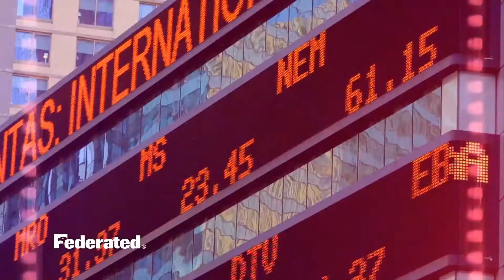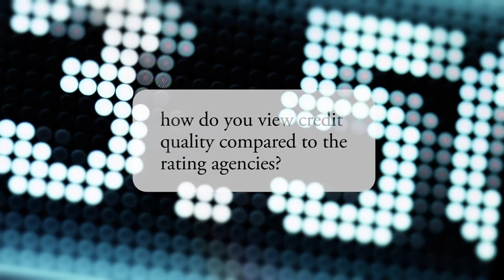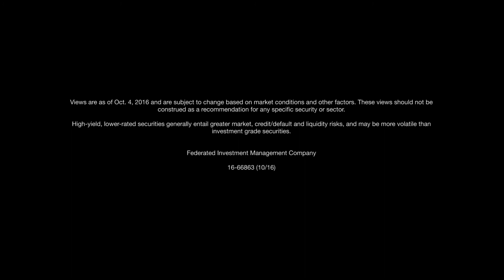Stay constructive on high yield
Portfolio Manager Katie Glass explains what sets high-yield investing apart from core fixed-income investing, and which factors make an issuer more attractive. Views as of 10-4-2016.